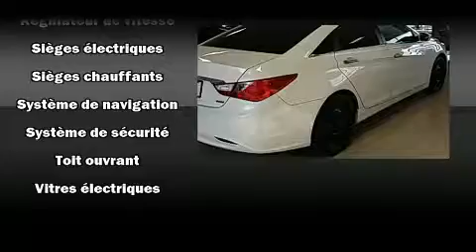2011 Hyundai Sonata Limited w/Navi Cuir, Toit, Gr ��l��c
Voici votre prochain coup de foudre: la Hyundai Sonata 2011. Cette berline 5 passagers n'a pas encore atteint le cap des 130,000 km. Gr��ce �� la souplesse de son efficace moteur 4 cylindres, les passages de vitesses se font tout en douceur, vous b��n��ficierez aussi d'une exp��rience de conduite confortable et pr��visible. La liste d'��quipement est impressionnante, mais elle m��nagera votre budget. Comme le t��l��d��verrouillage des porti��res, l'ouverture automatique de la glace du conducteur, un compte-tours, des essuie-glaces intermittents, le r��troviseur central avec fonction anti��blouissement automatique, un afficheur de la temp��rature ext��rieure, r��troviseurs avec clignotants incorpor��s, et plus. Les caract��ristiques de luxe, comme le climatiseur automatique et les si��ges en cuir prouvent qu'un v��hicule ��conomique n'a pas �� ��tre d��pouill��. Les passagers arri��re seront reconnaissants de la pr��sence de chauffe-si��ge en hiver. Comporte une t��l��commande int��gr��e d'ouvre-porte de garage, une autre des options distinctives de ce v��hicule. Ses ��l��gantes roues en alliage contribuent �� son efficacit�� dynamique. Le toit ouvrant �� commande ��lectrique permet de se rapprocher de la nature et d'humer l'air frais en un tour de main. Le syst��me de navigation int��gr�� procure des instructions �� chaque intersection, et les commandes de cha��ne st��r��o au volant permettent d'ais��ment r��gler le syst��me tout en conduisant. La cha��ne haute fid��lit�� alimente 7 haut-parleurs, qui procurent �� tous les passagers une exp��rience audio de premier niveau. L'ensemble complet de coussins gonflables combin�� aux appuie-t��te avant actifs procurent un niveau de s��curit�� de premier plan. Ce qui nous rend fiers, c'est vous offrir uniquement des v��hicules de grande qualit��. Passez nous voir ou appelez-nous pour obtenir plus d'information.